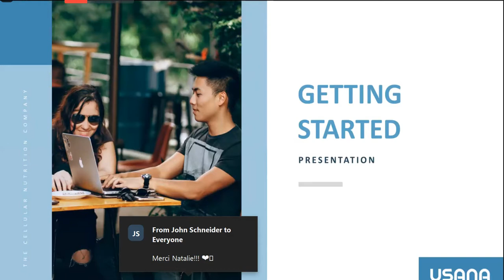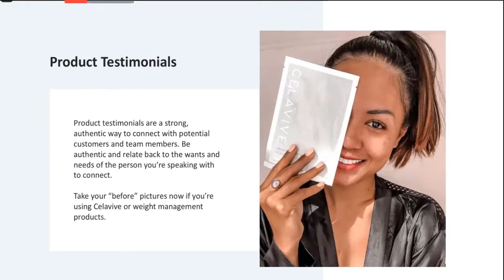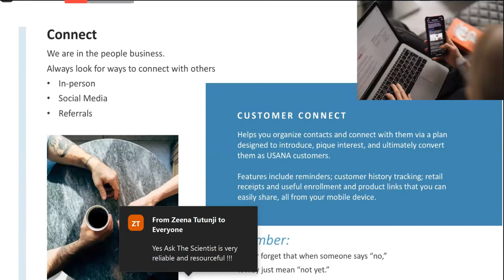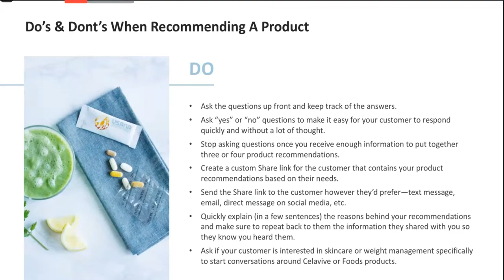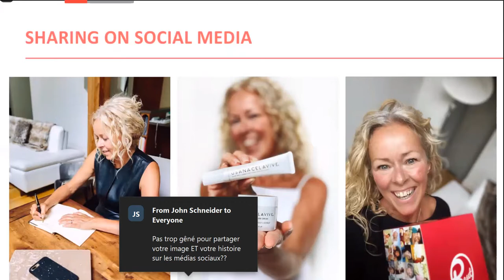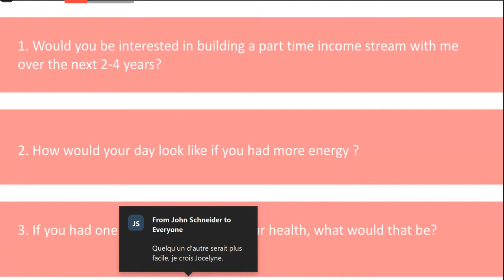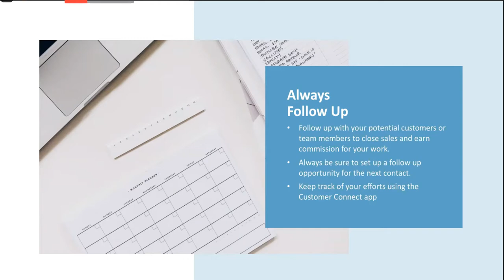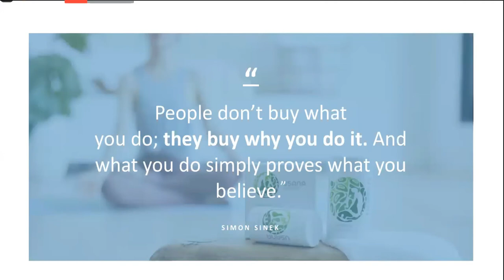Record 2020 09 02 getting started by Natalie Dion chinese